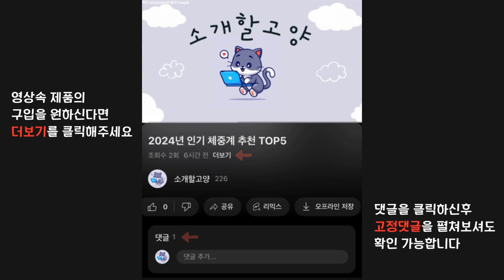2024년 인기 주물후라이팬 추천 TOP5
1위 : 아카시아 무쇠주물 세라믹 원형팬
가격 : 25,900원

2위 : 지아지 주물 무쇠 후라이팬 그릴팬 16cm 20cm 26cm
가격 : 9,900원

3위 : 100% 국산 무쇠 주물 38cm 삼겹살 밀키트 고기 대용량 캠핑 인덕션 화로 그리들 팬, 38mm, 1개
가격 : 51,590원

4위 : 트루쿡 블랙 IH 인덕션 겸용 세라믹 후라이팬, 1개
가격 : 49,440원

5위 : 키친아트 열센서 통주물 양면마블 후라이팬
가격 : 15,460원